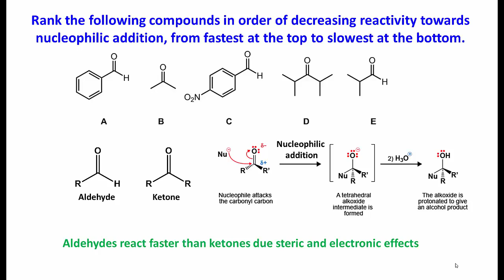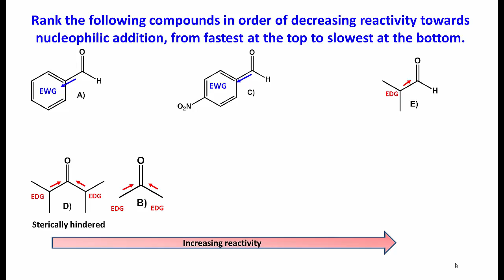Q22.8 Aldehydes and ketones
Reactivity of aldehydes and ketones towards a nucleophile